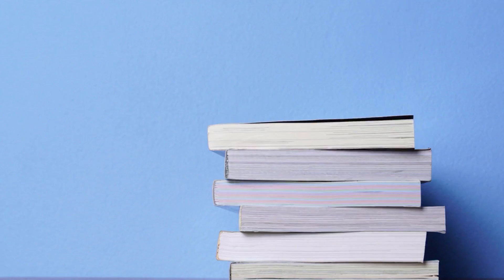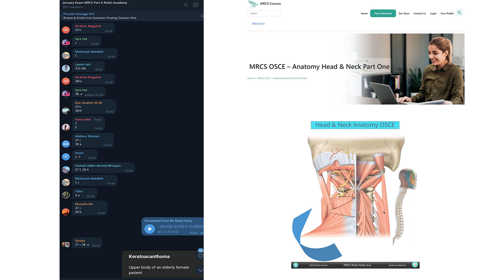Use MRCS as a bridge to get your GMC Registration شهادة عضوية كلية الجراحين الملكية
ما هو "IMRCS"؟
هو العضوية المشتركة للكلية الملكية للجراحين في بريطانيا العظمى وإيرلندا، وهي متاحة للجراحين الذين يجتازون جميع أجزاء امتحان "IMRCS" ويلبون المعايير المطلوبة.

كيف أصبح عضوا؟
يمكن للجراحين الذين يجتازون جميع أجزاء "IMRCS" الحصول على عضوية في إحدى الكليات الجراحية الملكية الثلاثة في بريطانيا العظمى.

وتشترك الكليات الثلاثة في منهج الامتحان وشكله ومضمونه:

الكلية الملكية للجراحين في ادنبره.
الكلية الملكية للجراحين في إنجلترا.
الكلية الملكية للأطباء والجراحين في جلاسكو.